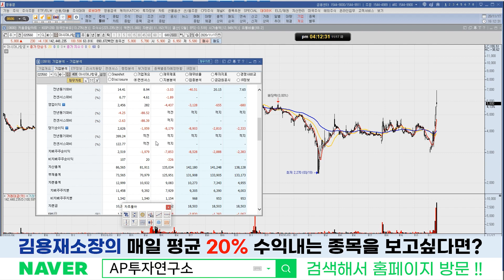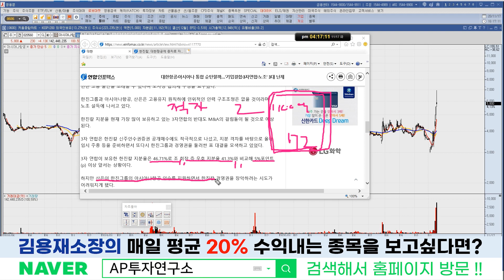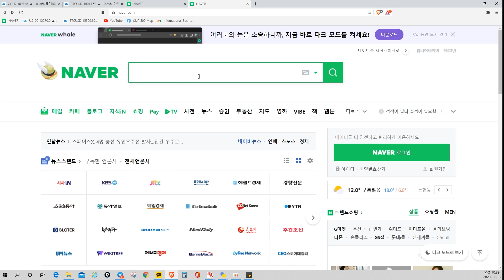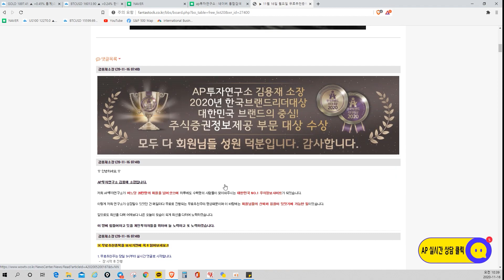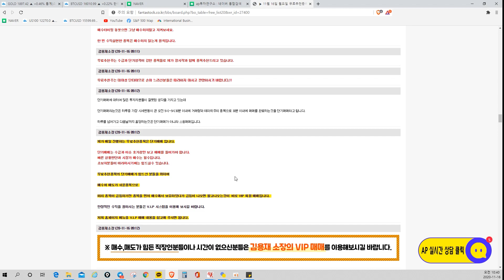대한항공(003490)- 대한항공·아시아나 통합 순탄할까…